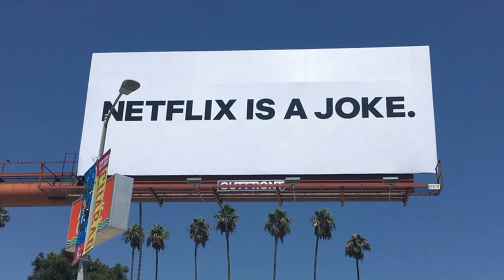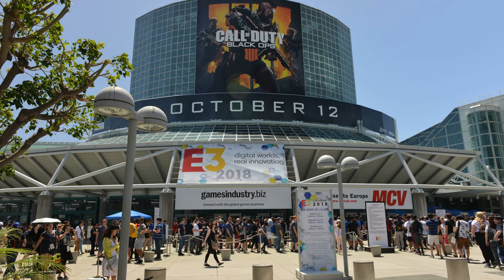Nerdcultuur Nieuws #57: Unreal Engine 5 Tomb Raider, Pennywise serie & Will Smith update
Filmnieuws:
00:11 Bruce Willis met pensioen
00:55 Jim Carrey misschien ook
01:22 Will Smith projecten gecanceld en on hold?
02:17 Jason Killar weg bij Warner Bros., hoop voor de snyderverse?
02:49 Sharon Stone gecast als Blue Beetle slechterik
03:17 Netflix Spy Kids reboot in ontwikkeling
03:51 The Crow reboot met Bill Skarsgard en Rupert Sanders

Serienieuws:
04:37 HBO MAX It prequel "Welcome to Derry" in ontwikkeling
05:03 House of the Dragon op 22 Augustus
05:36 Ella Purnell gecast als hoofdrol van Fallout serie
06:08 Vanya word Viktor in Umbrella Academy
06:49 Netlflix Is A Joke festival
07:14 Obi-Wan Kenobi naar vrijdag, 2 episodes aan het begin
08:00 Feud seizoen 2 : Capote's women

Gamingnieuws:
08:39 E3 gecanceld
09:27 Summer Game Fest bevestigd
09:42 Game Pass familieplan, Life Is Strange True Colors & Lost in Random
10:08 Return To Monkey Island
10:50 Nieuwe Tomb Raider bevestigd met Unreal Engine 5
11:36 Unreal Engine 5 Lyra

PSN: Nerdcultuur

Muziek van bensounds.com, niet mijn eigendom.